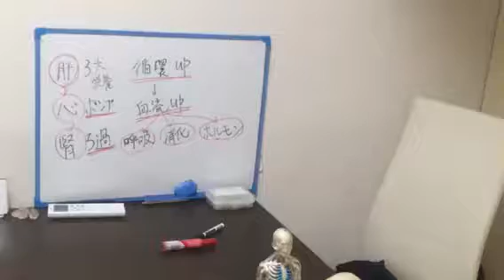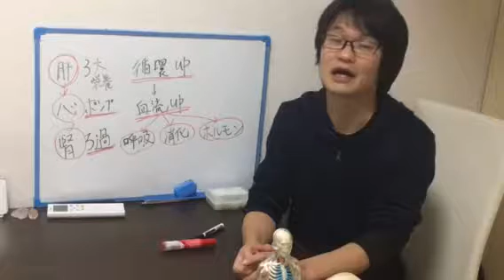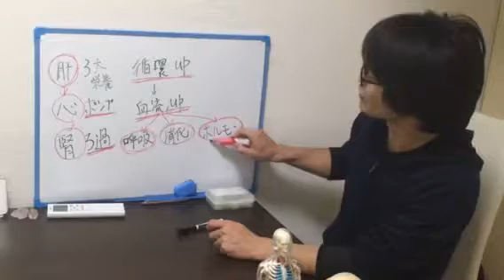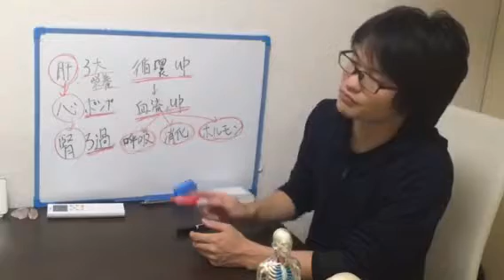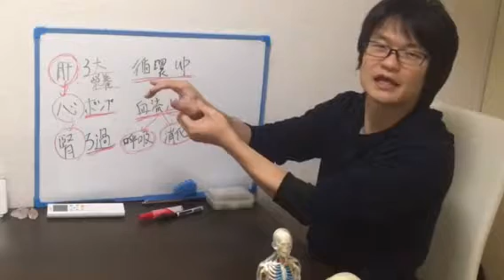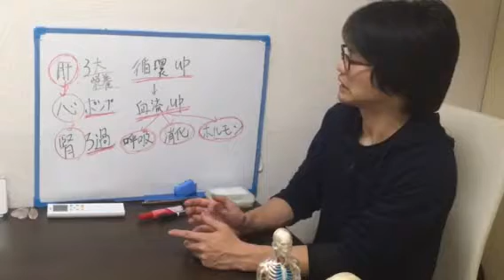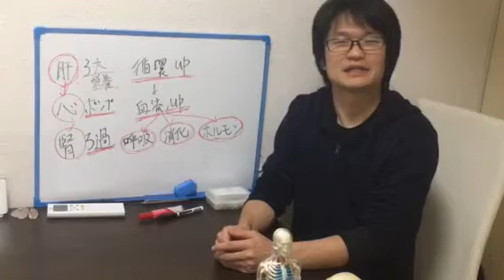腰痛と循環機能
循環機能が上がってくると、全てが変わる？！